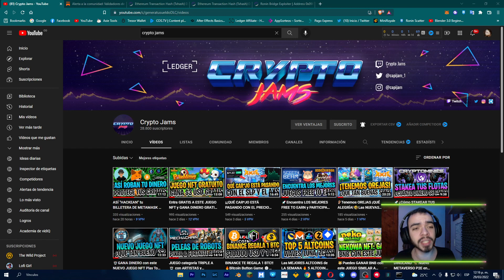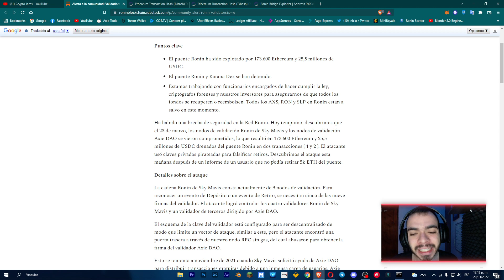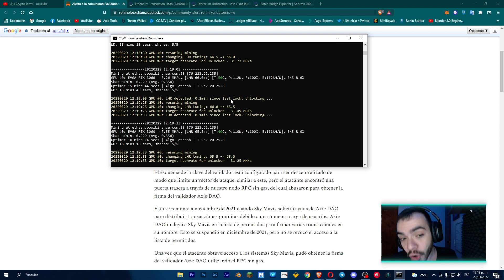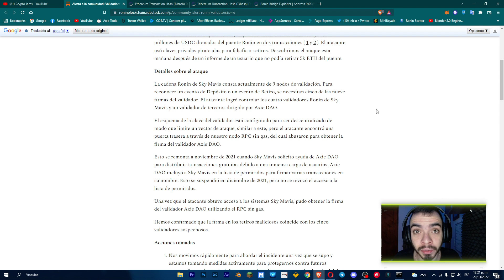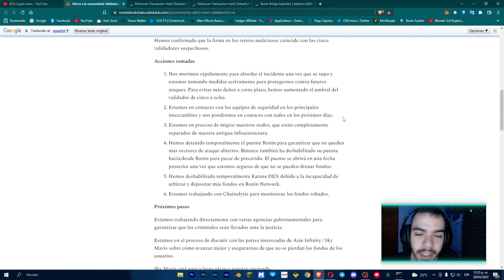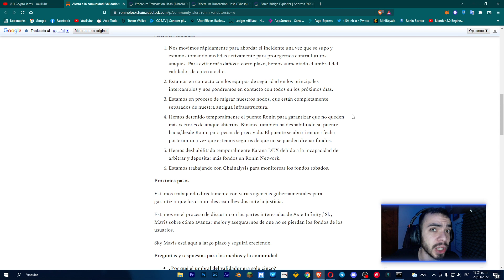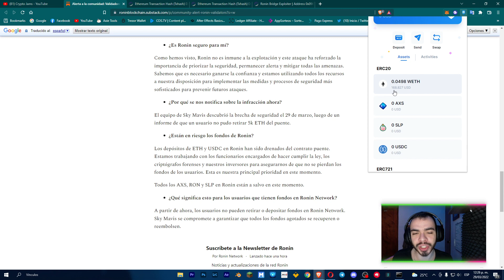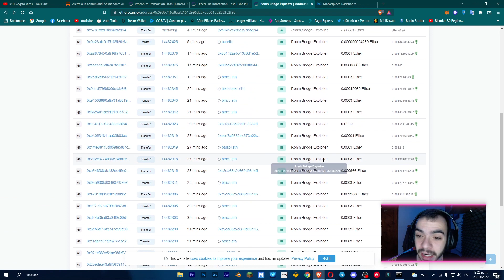SE ROBAN MÁS DE $600.000.000 MILLONES DE DÓLARES DE KATANA DEX - AXIE INFINITY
A pocos días del lanzamiento de Axie Infinity Origin, el exchange descentralizado Katana Dex, creado por Sky Mavis se ha visto afectado por un robo masivo de criptomonedas, donde lograron saquear 173.600
 ETH y 25.5 millones de USDC, dando una suma increíble de más de 630 millones de dólares robados!